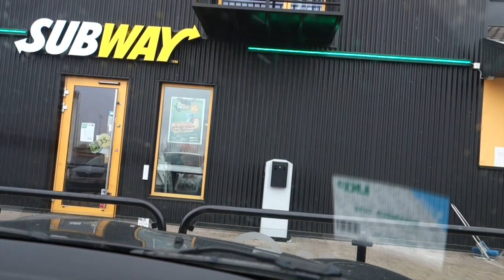♥ THE FIRST SNOW ♥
Send me pictures on Twitter or ask me fun questions using the hashtag